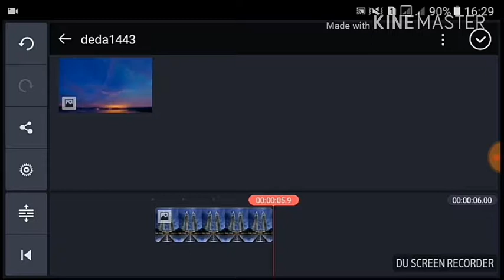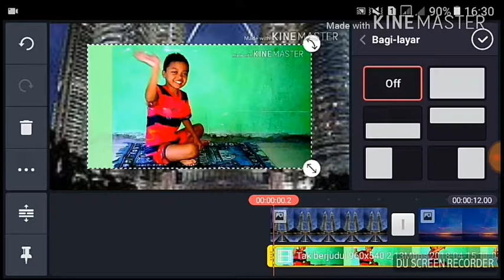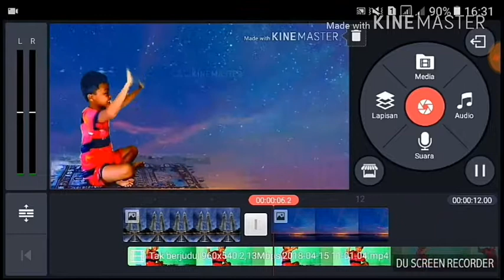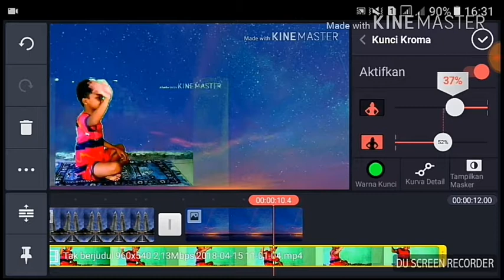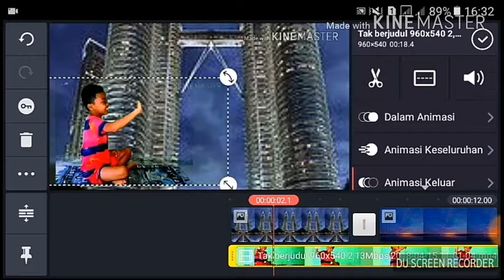HIBURAN DAN INSPIRASI-terbang seperti aladin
Kali ini saya akan membuat tutorial efek terbang  ,masih  menggunakan apk kinemaster
Uuppps,,,, Maaf, kalau videonya kurang bagus